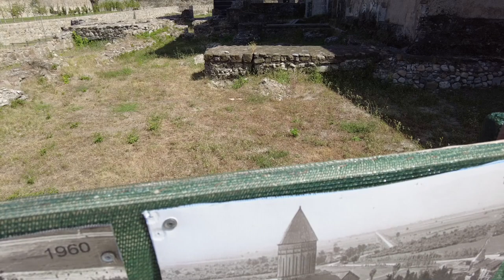데이비드 박과 함께 떠나는 와인 주산지에서 만나는 "와이너리 레스토랑 그리고 서류상 천년이 넘은 와이너리가 있는 알라베르디 수도원"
데이비드 박과 함께 떠나는 조지아의 와인 주산지인 카케티 지역에서 만나는 와이너리 레스토랑과 공식 서류상 천년 넘은 와이너리가 있는 알라베르디 수도원 조지아데이비드박 조지아여행 코카서스조지아, 2011년 부터 코카서스 현지 한인 여행사 Travel line , 천연꿀 회사 Caucasus Honey , 수입 수출 무역 Info Georgia를 운영하고 있습니다/ 코카서스 3국에 하나인 조지아의 수도 트빌리시에서 2008년 부터 현재 까지 한인 여행사와 KBS 걸어서 세계속으로, EBS 세계 테마기행 ,TVN방송등 다양한 방송과 잡지 사진촬영에 현지 코디 및 출연 수입,수출등 다양한 사업을 진행 하고 있습니다